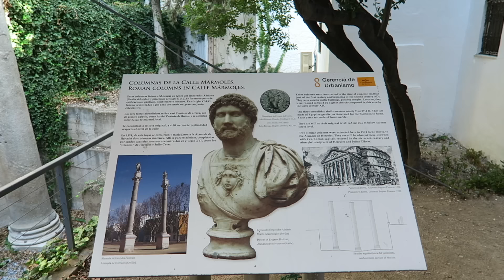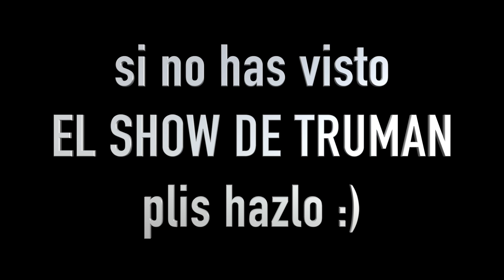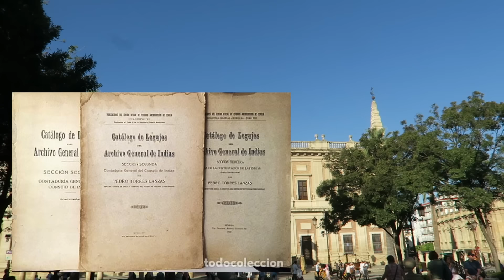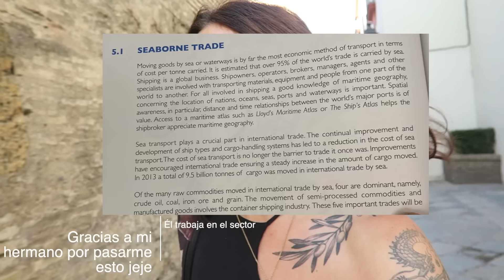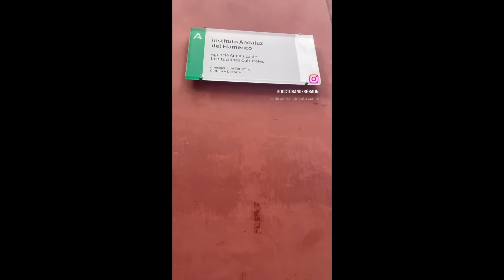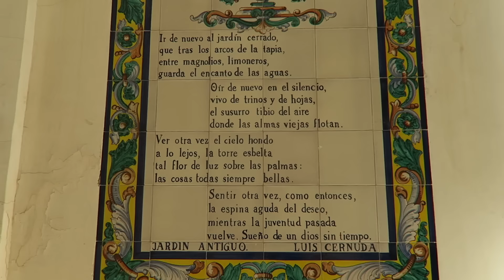SEVILLA, ENTRE LA BELLEZA y LA GENTRIFICACIÓN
En este vídeo visitamos el barrio de SANTA CRUZ en la ciudad española de Sevilla, espero que lo disfrutéis muchísimo :)
Hola!!🙃 Soy Klau aka Maritere y además de dar la chapa aquí, soy artista del tatu (aunque estudié Periodismo).
La verdad es que no soy gurú de nada, sólo una persona buscando respuestas, esas que quizá alcanzaré con vuestra ayuda.